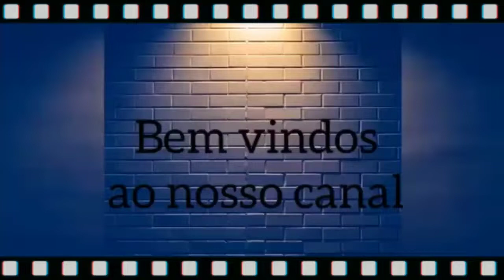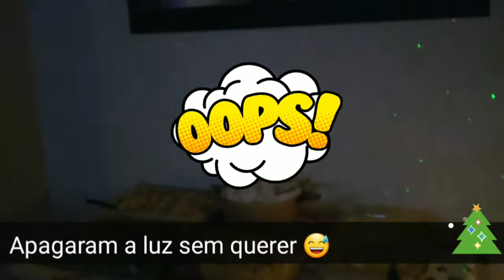🌲NOSSA CEIA DE NATAL TEVE ATÉ CANTATA A CAPELA 🎤